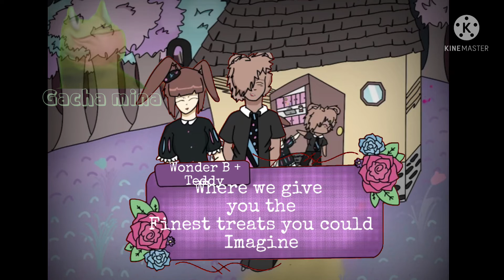STOP WATCHING MY OLD VIDS RAUUUGHHHHHH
If ur new to my channel…

Hi I’m Mina! I make funny shorts and gacha videos, plz don’t steal any of my videos, it hurts, and I never steal any of my vids that I have posted, I work hard on my videos and please don’t claim I stole the video ur commenting on, it really does look the same, or someone stole my videos. I hope you have a good day and credits to my.sis.is.nice on insta, they asked me to make this video about her characters wonder B and Teddy ☺️ and ofc you! Y/n! If you don’t know about these characters please go on my.sis.is.nice’s acc on insta and you’ll get all the information you need! Have a good day!